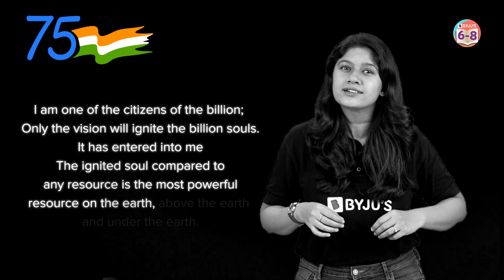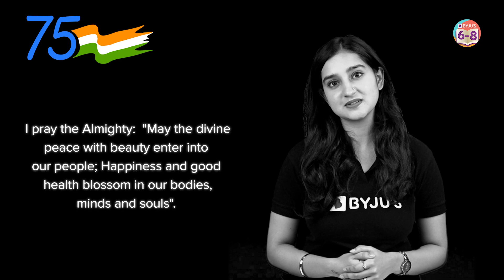Song Of Youth - A Poem By Dr. A.P.J. Abdul Kalam | 75th Independence Day Special Video | BYJU'S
The song of the youth, is a great & notable poem by Missile man of India, Dr. A. P. J. Abdul kalam.

In this poem, Dr. Kalam as the poet explains to us what should be the youth's ideals and goals. He puts forward that, Youth has the greatest ability and will power to achieve. In a country like India, where there are many youth, Abdul kalam tells us that with constant efforts, It won't take longer to make India a developed country.

Kalam's vision for youth and the young minds is pretty clear, that He likes to motivate them and encourage them, for they are souls when ignited, can wear their wings of fire and bring the glory. This poem of Kalam tells us and gives us a hope that, We will be able to make our dreams true. In all, The poem is very much motivating to the youth.

In this video, our BYJU'S teachers recite this motivating poem to celebrate India's 75th Independence Day. May this video inspire and ignite the flame to aim high!

Song Of Youth - Poem by Dr APJ Abdul Kalam

As a young citizen of India, armed with technology, knowledge and love for my nation, I realize, small aim is a crime.
I will work and sweat for a great vision, the vision of transforming India into a developed nation, powered by economic strength with value system
I am one of the citizens of the billion;
Only the vision will ignite the billion souls.
It has entered into me.
The ignited soul compared to any resource is the most powerful resource on the earth, above the earth and under the earth.
I will keep the lamp of knowledge burning to achieve the vision - Developed India
If we work and sweat for the great vision with ignited minds, the transformation leading to the birth of vibrant developed India will happen.
I pray the Almighty: "May the divine peace with beauty enter into our people; Happiness and good health blossom in our bodies, minds and souls".